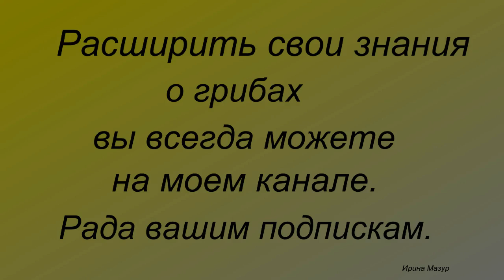Что полезного и съедобного можно найти в лесу в октябре. Survival.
Полезно знать ВЫЖИВАЛЬЩИКАМ!  Какие полезные и съедобные грибы можно найти в лесу в октябре.